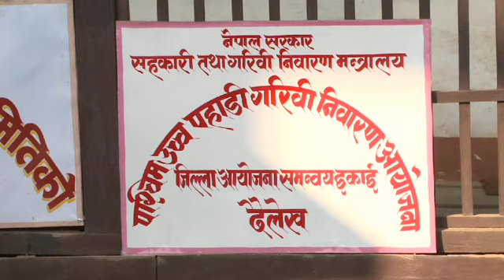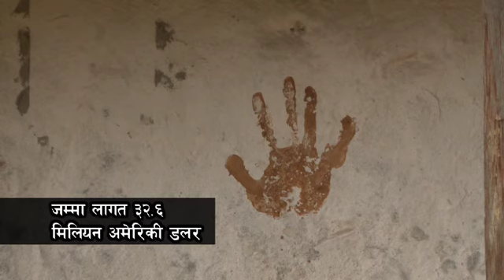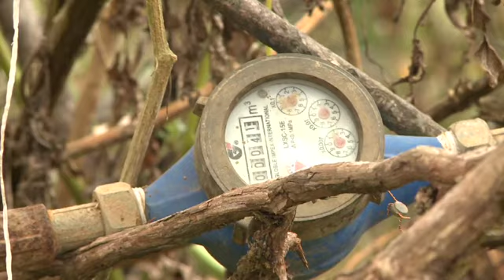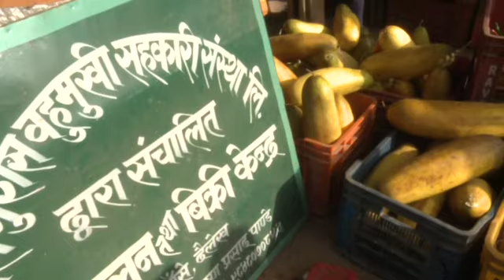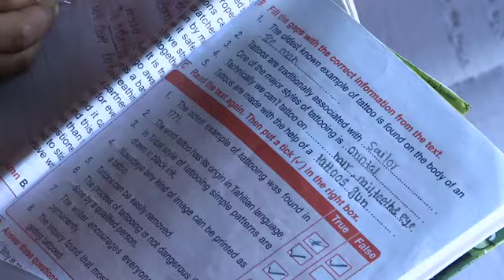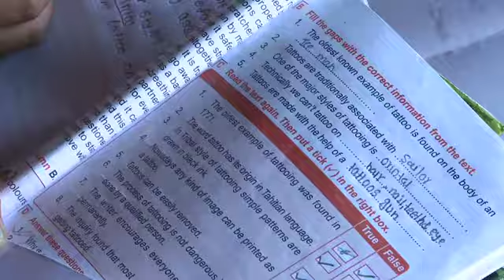WUPAP in Nepali - Way out West (WUPAP & Community Organisations)